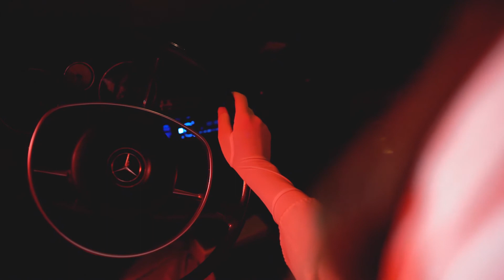MY NEW SONG IS HERE! Alexandra Riorden - "Animals"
Video by @paigestrabala
Shot by @ashlyndesroches & Anastacia Velicescu
Lyrics and vocal melodies by me
Co-produced by @maxcolliermusic and me
Mixed by Jason Quever
Mastered by Timothy Stollenwerk

Thanks to the badass musicians who joined on this track!
@dreamphases on ambient guitars & bass
@brendeasy on synth
& @shanegdrums on drums

✨Follow @alexandra.riorden on IG for more✨